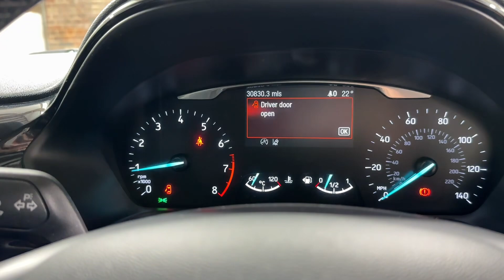2019 Ford Fiesta 1.1 Ti-VCT Zetec